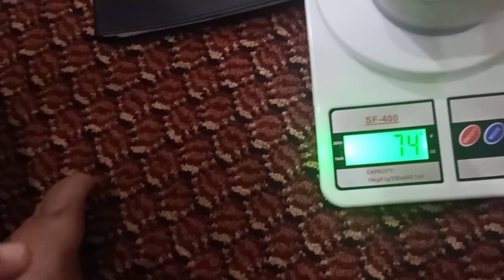Silver Streaks || Silver Hair Color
SUBSCRIBE if u are new on my channel and do let me know in the comment section that what do u wanna watch in my videos so I'll try to make videos on that particular topic😍
How to use kitchen Scale for color mixing,How to measure colors, what's 1:1 and 1:2 ratio
Usage of Developers,How to make 20 volume,How to use 40 volume to make 30,20 and 10 volume
Hair theory In Pashto Part One